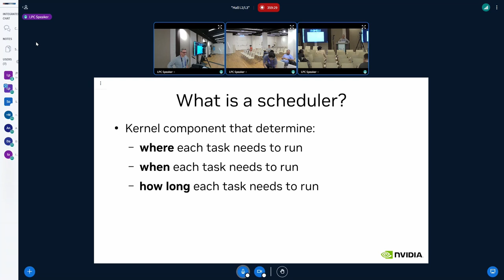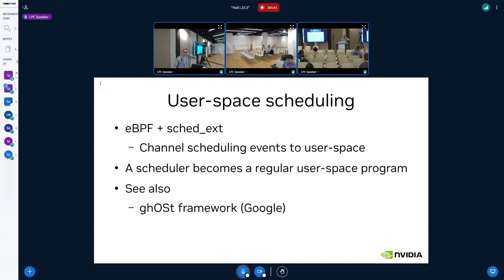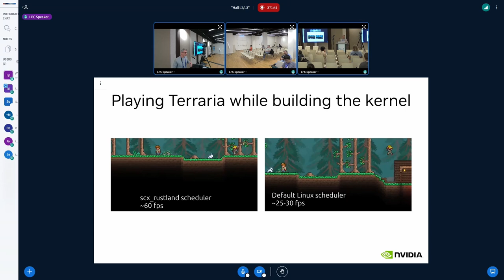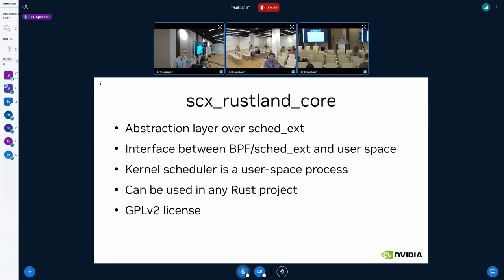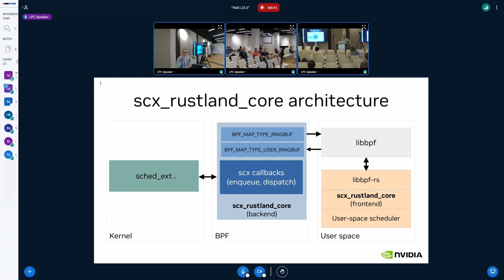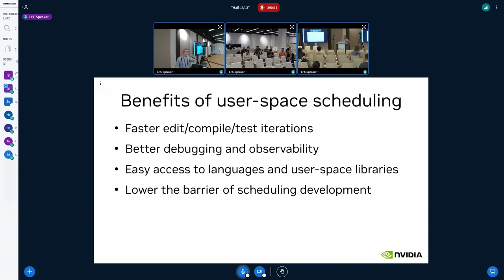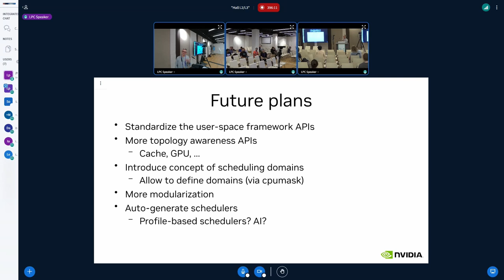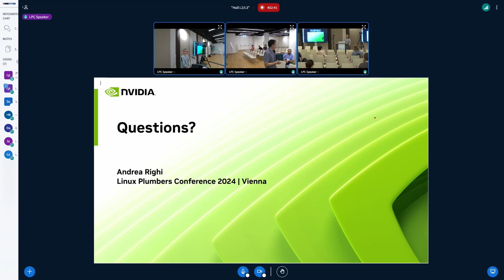Crafting a Linux kernel scheduler that runs in user-space using - Rust RIGHI, Andrea